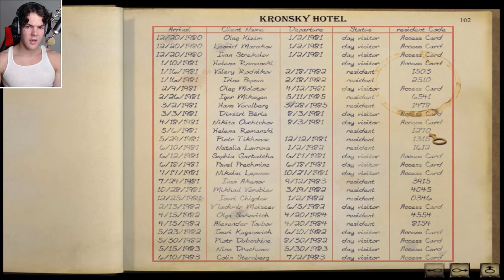ARALBAD AND HELENA ROMANSKI! - Syberia (Full Game Walkthrough) #6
Welcome to ThatRussianGamerGuy. This is my walkthrough for Syberia. Enjoy!